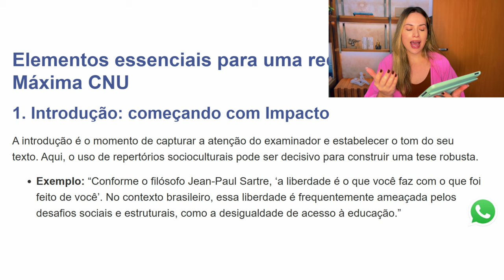🔥 Acertamos! Redação CNU 2024 - Tema do Concurso Nacional Unificado (Bloco 8) comentado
Neste vídeo, vamos analisar o tema da redação do CNU Bloco 08, discutindo as principais abordagens e estratégias para garantir uma redação de alto nível. A prova já aconteceu, mas agora é o momento de entender como o tema foi tratado e como você poderia ter abordado a proposta de maneira eficiente. Não perca esta análise completa e as dicas valiosas para aprimorar sua escrita em concursos futuros!

💬 Comente abaixo suas dúvidas e nos diga quais temas você gostaria de ver analisados nos próximos vídeos.